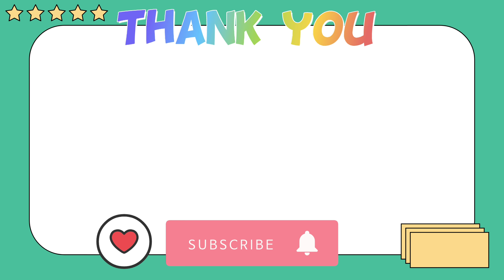𝙄 𝘼𝙈 𝙎𝙏𝙐𝙉𝙉𝙀𝘿!!𝙏𝙤𝙘𝙖 𝙎𝙚𝙘𝙧𝙚𝙩𝙨 𝘼𝙣𝙙 𝙃𝙖𝙘𝙠𝙨|𝙏𝙊𝘾𝘼 𝘽𝙊𝘾𝘼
SHOW YOU HOW TO GET ALL THESE NEW SECRETS AND HACKS/ TOCA LIFE WORLD